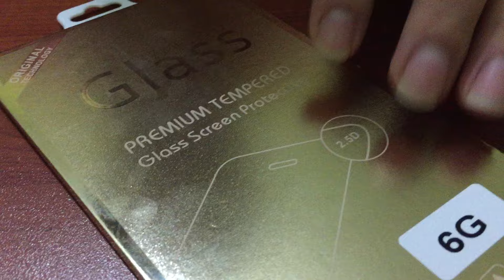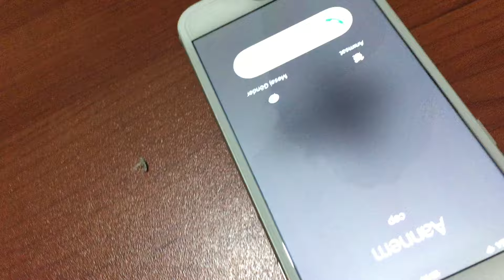Kırılmaz cam nasıl takılır?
Telefonumuza ilk defa kırılmaz cam takmayı planladık arkadaşlar. Tek seferde başarılı olduk. Siz de deneyin başarılı olucaksınız.